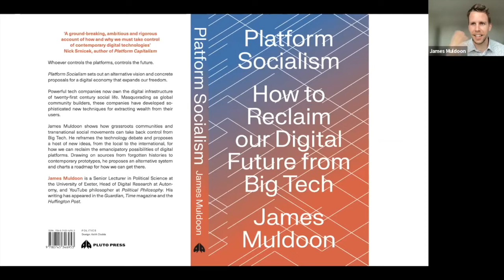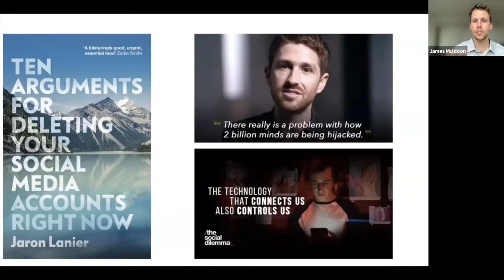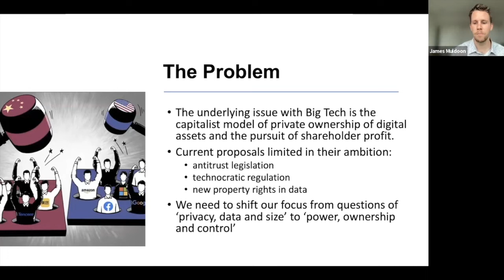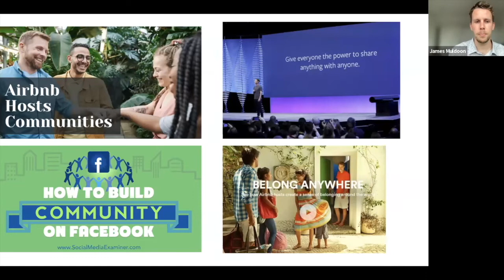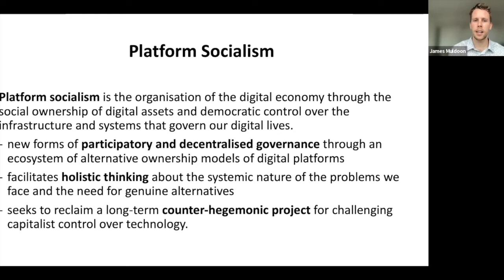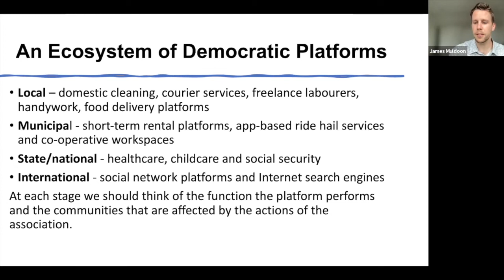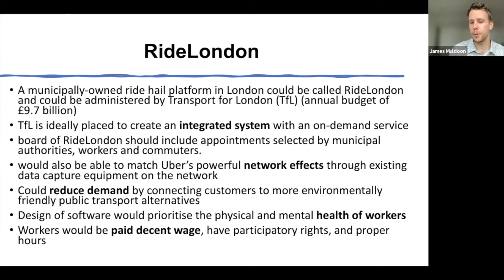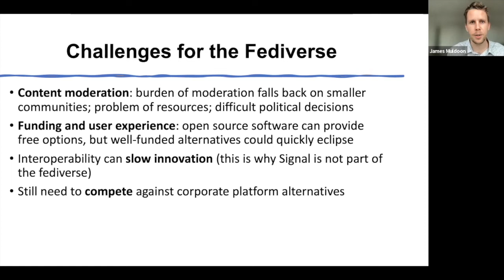Platform Socialism: How to Reclaim our Digital Future from Big Tech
In conversation with Julia Rone, James Muldoon charts a roadmap for an alternative vision for our digital future.

Event start: 05:00